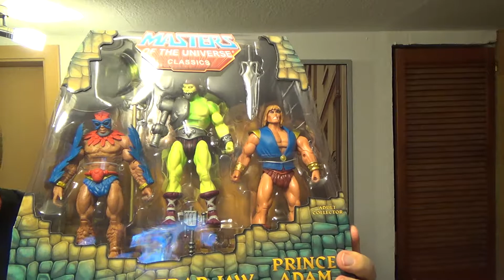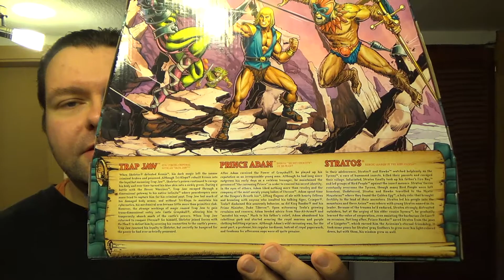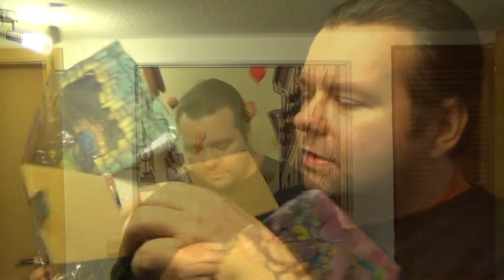World of Reviews: Unboxing Mini Comic Set (Power Con Exclusives 2017)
Ein kleines Unboxing Video zu meinem Mini Comic Set der Power Con 2017.